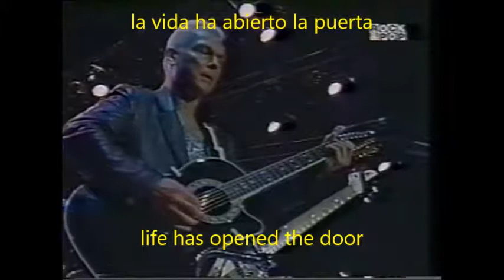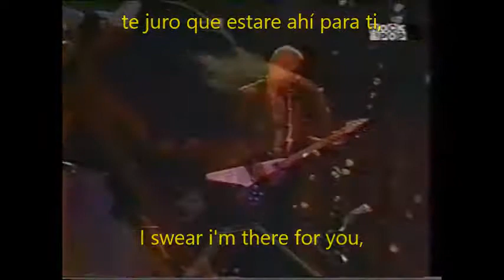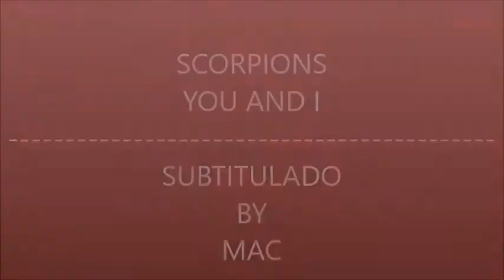SCORPIONS - YOU AND I (LIVE) (SUBTITULADO INGLES ESPAÑOL)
SHOW DE 1997
FESTIVAL HEAVY ROCK&POP,
SANTIAGO, CHILE 21 / 11
VELÓDROMO ESTADIO NACIONAL
TOUR: PURE INSTINCT
Descargo de Responsabilidad: Todo el audio y/o imágenes de este video son propiedad de sus legítimos dueños. No acredito propiedad sobre la música, imágenes y/o fotos que utilizo en este video. No se pretende, en caso alguno, cometer infracción contra los derechos de autor.